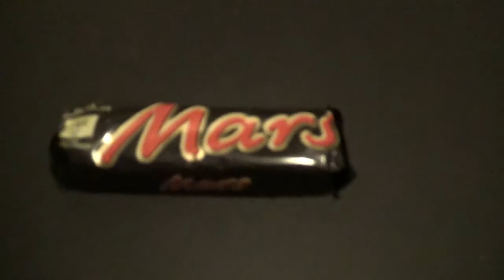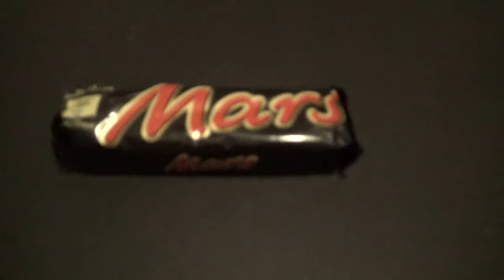Trying a Mars bar for the fist time